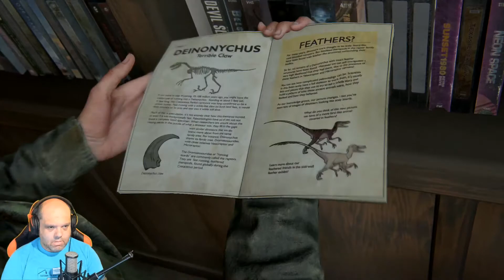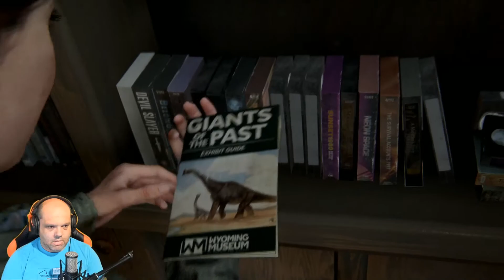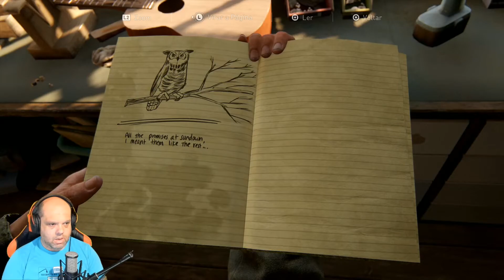The Last Of Us 2 | #5 Crueldade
A vida numa comunidade próspera dá-lhes estabilidade, apesar da ameaça dos infetados e dos sobreviventes em desespero.